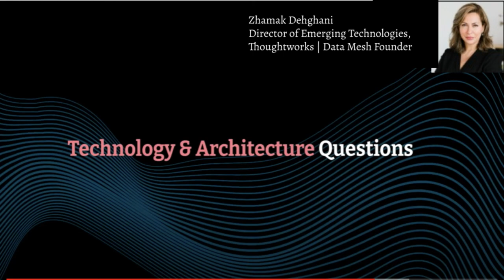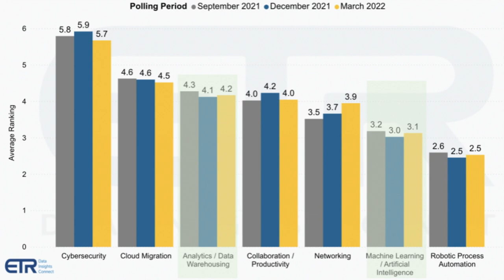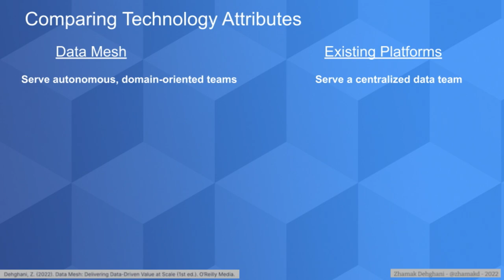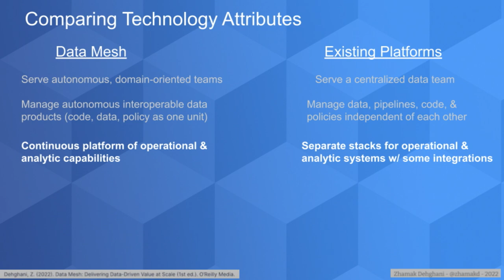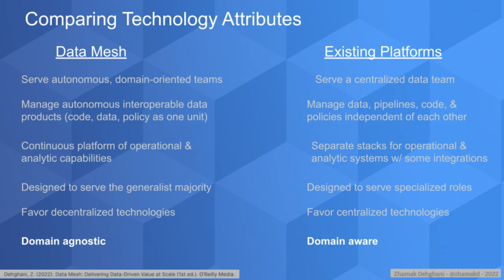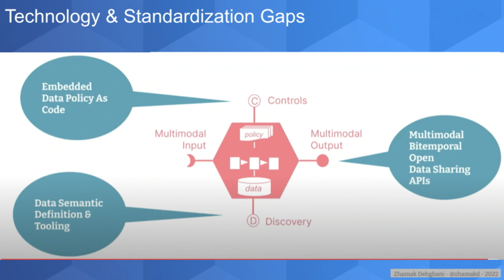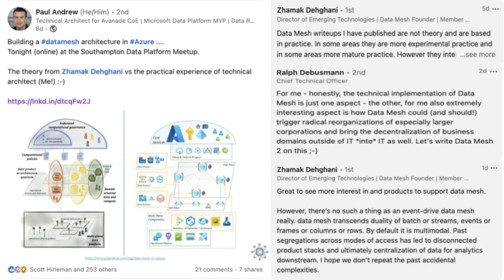Breaking Analysis: Technology & Architectural Considerations for Data Mesh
The introduction and socialization of data mesh has caused practitioners, business technology executives and technologists to pause and ask some probing questions about the organization of their data teams, their data strategies, future investments and their current architectural approaches. Some in the technology community have embraced the concept, others have twisted the definition while still others remain oblivious to the momentum building around data mesh.

We are in the early days of data mesh adoption. Organizations that have taken the plunge will tell you aligning stakeholders is a non-trivial effort. But one that is necessary to break through the limitations that monolithic data architectures and highly specialized teams have imposed over frustrated business and domain leaders. However, practical data mesh examples often lie in the eyes of the implementer and may not strictly adhere to the principles of data mesh. Part of the problem is the lack of open technologies and standards that can accelerate adoption and reduce friction.

This is the topic of today’s Breaking Analysis where we investigate some of the key technology and architectural questions around data mesh. To do so, we welcome back the founder of data mesh and Director of Emerging Technologies at ThoughtWorks, Zhamak Dehghani.